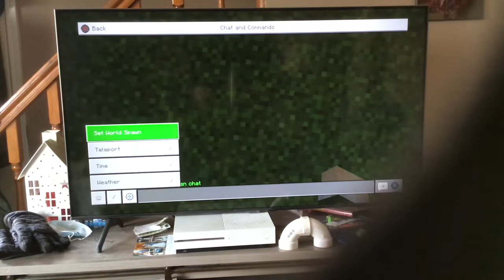Minecraft Flatopia Season 2 Episode 1-A New Beginning!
A new season means more fun!